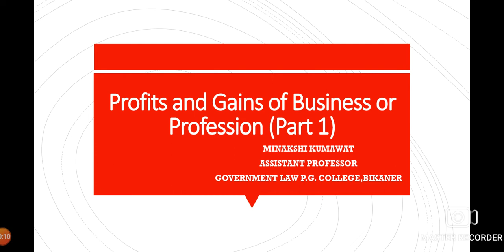Profits and Gains of Business and Profession (Part 1)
Minakshi Kumawat
Assistant Professor
GLC-BIKANER